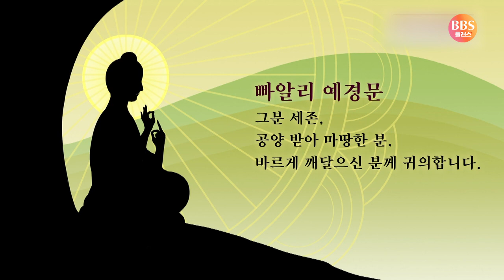[앙굿따라니까야] 사자 경(A5:99) / 그 어떤 (작은) 동물일 지라도 얕보지 않는 사자 빠알리대장경 애니메이션 [애니붓다]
▶앙굿따라 니까야 다섯의 모음
제10장 까꾸다 품 중 사자 경(A5:99)